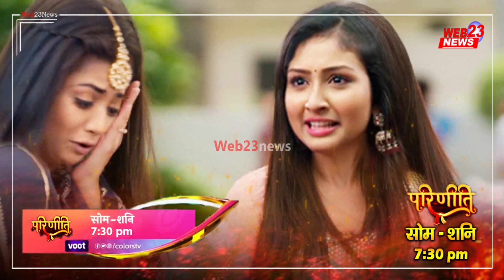Parineetii | नीति का असली चेहरा देख परिणीत के उड़े होश | परिणीत ने खाई क़सम